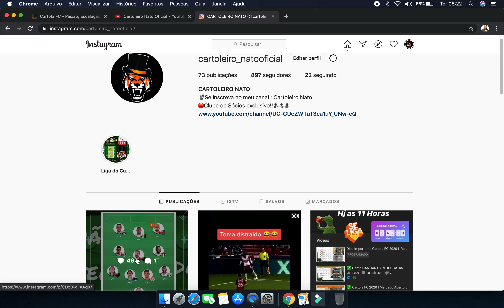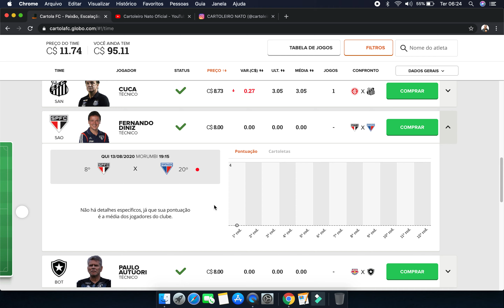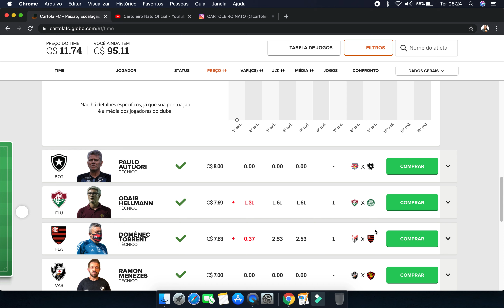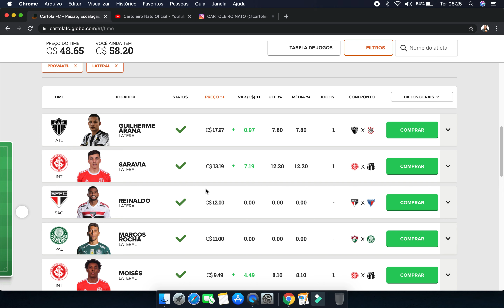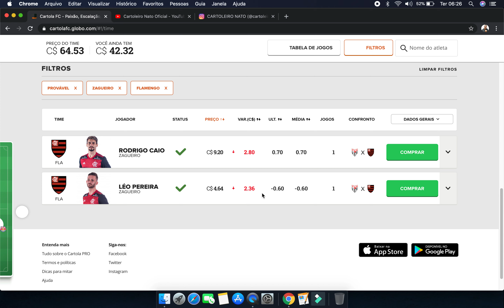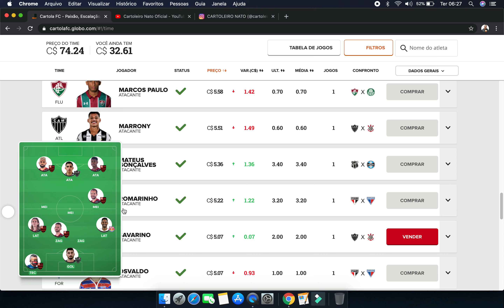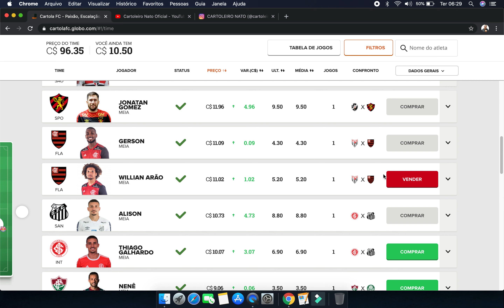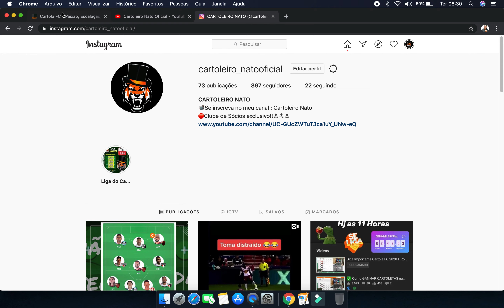✅ Dicas Rodada #2 Cartola Fc 2020 - Time ESTHER DO PAPAI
Fala Mitos vai começar o Cartolafc 2020 e vim apresentar a voces nossa Liga Gratis e Liga Premiada do CARTOLA FC 2020.

Separamos algumas dicas para você ter sucesso no CARTOLA FC 2020! São dicas práticas e muito fáceis de serem colocadas em pratica no seu time.

Ter sucesso no CARTOLA FC 2020 é o objetivo de todo cartoleiro de plantão, quando se quer mitar no cartola. Afinal você cria seu time para mitar e ganhar suas ligas a qual você participa.

Assim como você cartoleiro iniciante, o Cartoleiro nato errou muitas vezes ate aumentar muito suas pontuações no CARTOLA FC (talvez seja por isso que o canal chegou em + DE 3150 pontos em 2 anos seguidos), por isso separamos essas dicas infalíveis para mitar sempre com o canal.
O melhor é que essas dicas de como mitar no CARTOLA FC 2020 são para colocar na prática já! Veja as dicas e faça seu time crescer a partir de agora =D

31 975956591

Seja bem-vindo(a) ao canal Cartoleiro Nato Oficial!

Com vídeos semanais, o canal é apresentado por Filipe R Gamer e tem como objetivo compartilhar de uma forma simples e direta um rico conteúdo para jogadores de Cartolafc. Queremos inspirar essas pessoas para que consigam produzir um melhor time, melhorarem seus desempenho, crescerem nas ligas e levarem suas conquistas  adiante.

O canal também faz parte do Programa de Plano de socio ouro , contribuindo para o crescimento dos cartoleiros mais fanaticos!